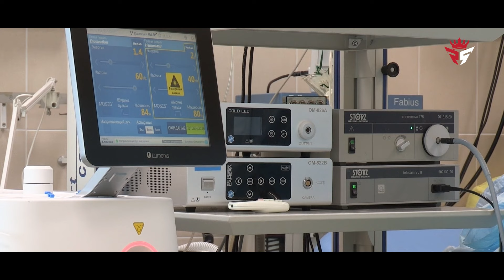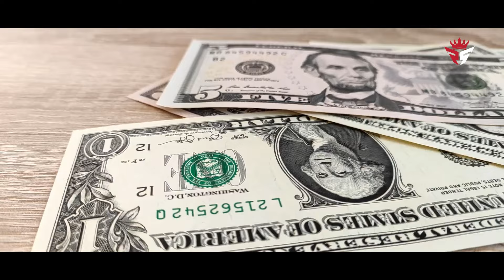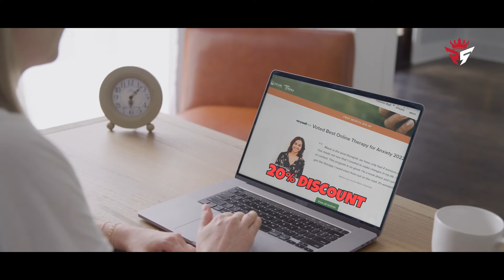Shelly Ann Fraser Pryce Lifestyle, Husband, House, family, Career, and Net Worth 2024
Explore the captivating journey of Shelly-Ann Fraser-Pryce, the Jamaican sprint sensation and one of the highest-paid athletes globally. Discover her wealth, brand endorsements with Nike and Digicel, and her philanthropic endeavors. Uncover the secrets behind Shelly-Ann's success and join us for more inspiring stories of legendary athletes.

Welcome to Rich and Famous,
►Follow Rich and Famous:
*I hope you enjoyed this Shelly Ann Fraser Pryce Lifestyle, Husband, House, family, Career, and Net Worth 2024, a lot of work has been put into it.